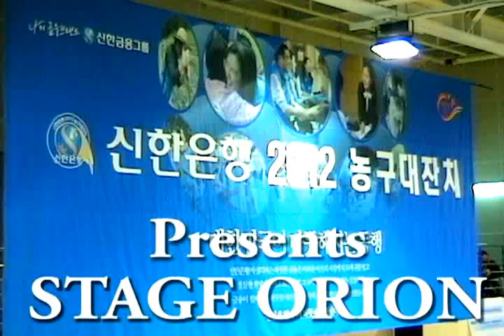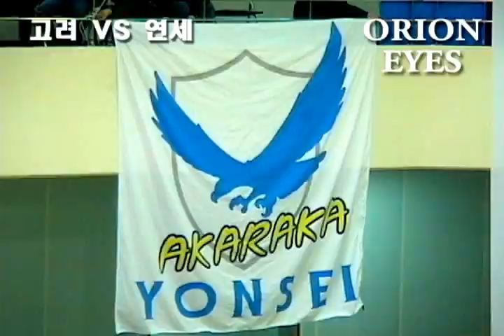고려대학교 VS 연세대학교 @ 농구대잔치 2012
신한은행 농구대잔치
리바운드를 지배한 자가 승리를 가져갔다..
INTERNATIONAL PRESS ORION